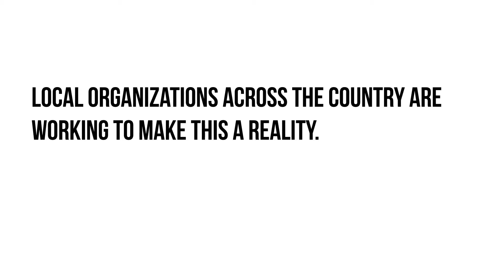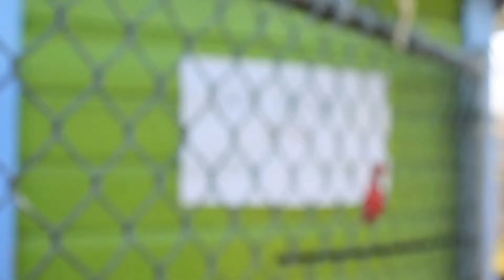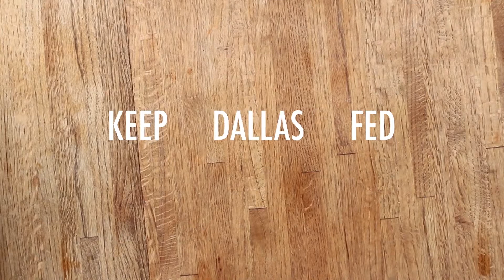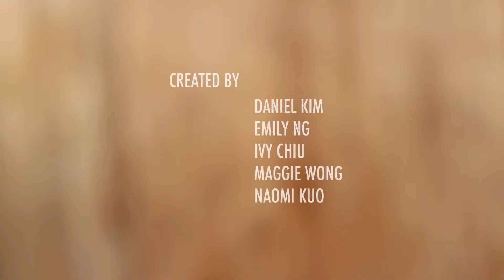Keep Austin Fed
CAN Social Action Project from the winning portfolio at UT Austin:
"Keep Austin Fed" features an all volunteer grassroots group working with Austin charities to put food into the hands and mouths of Austin people in need. This video was inspired by the afterlife of cooked food from local restaurants. What happens to it? Where does it go? How can it make a difference? These were the questions our students asked. The answers, so they found, were in hungry homes versus landfills.

Created by: Emily Ng, Ivy Chiu, Daniel Kim, Maggie Wong, and Naomi Kuo.